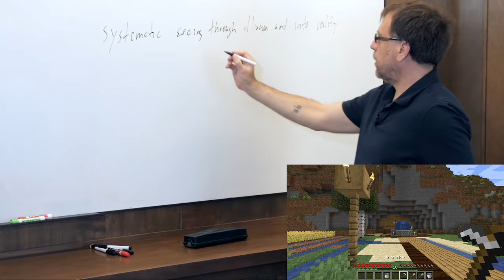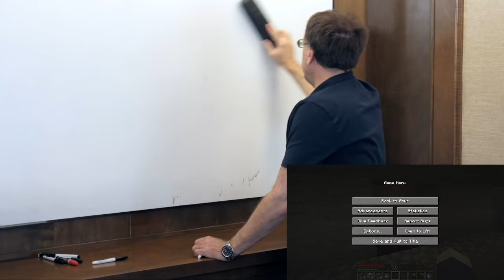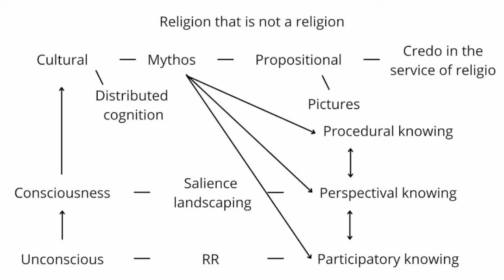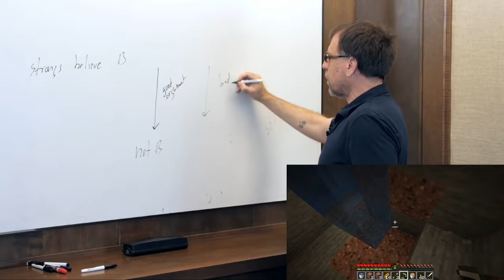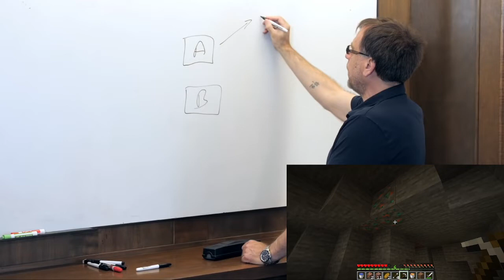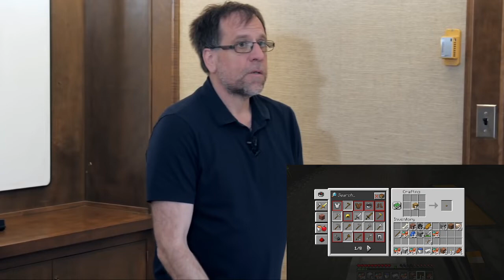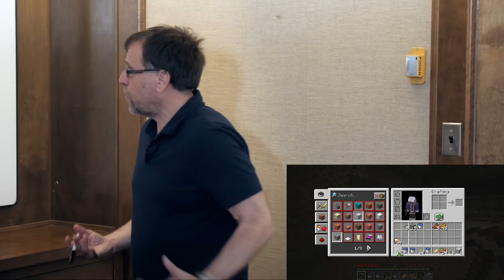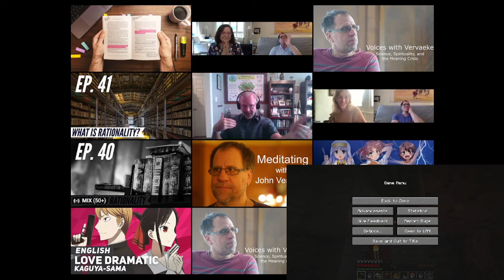Reacting to the Meaning Crisis 40: Wisdom and Rationality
Extractive vs inclusive institutions videos